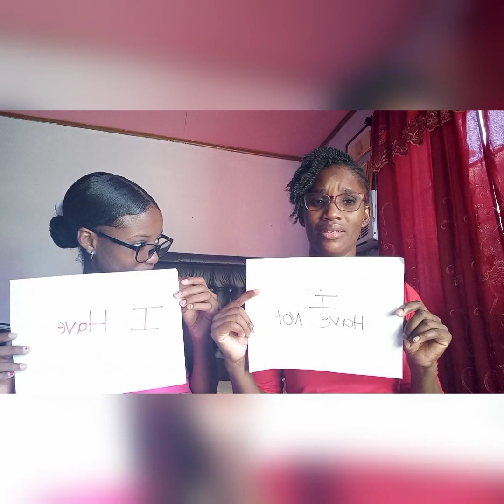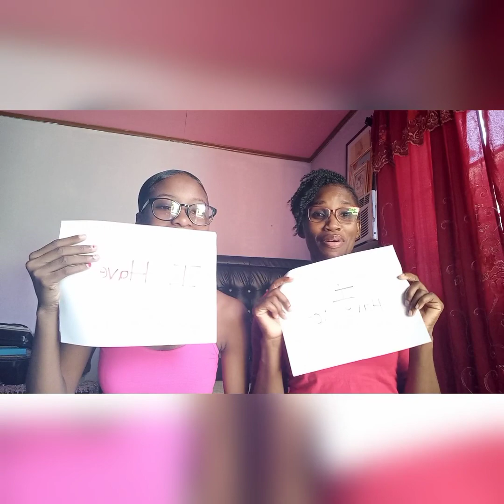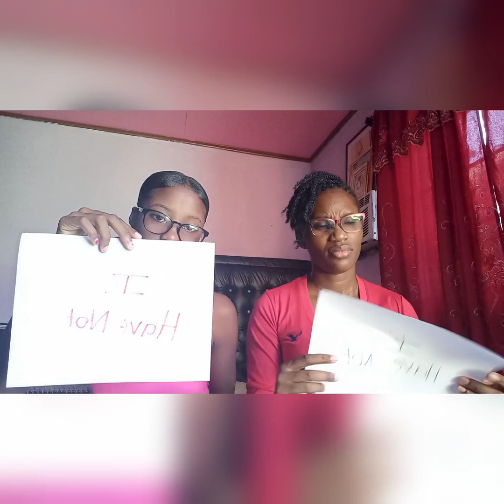NEVER HAVE I EVER with the niece | Ancelena Versatility Boyd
Hi Lovelies,

On my channel, you will see daily vlogs, interviews, praise & worship, evening's meditation and many more. A little spice from my life.

Your support is appreciated. Blessings 🙏🏾🙏🏾🙏🏾